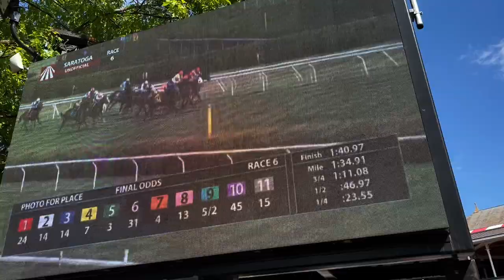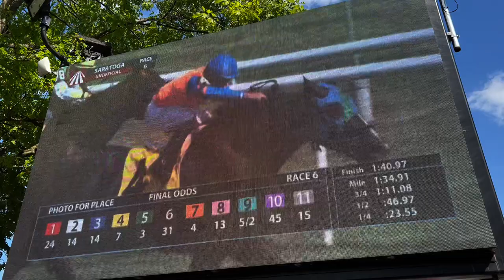A Day At The Races! | Saratoga Slim's Backside Vlog #13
Saratoga Slim's latest Saratoga backside vlog lets you experience a day at the races with the man himself! Join Slim and his entourage on Friday, July 15 at The Spa.